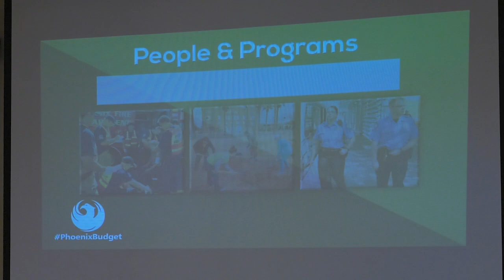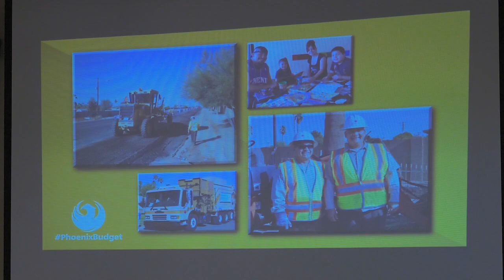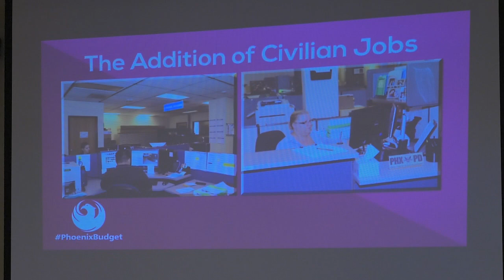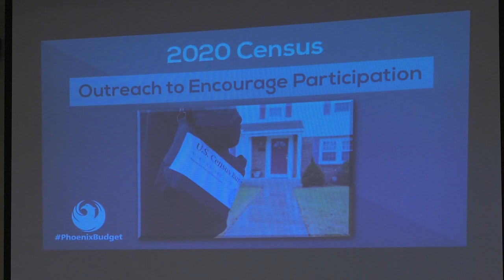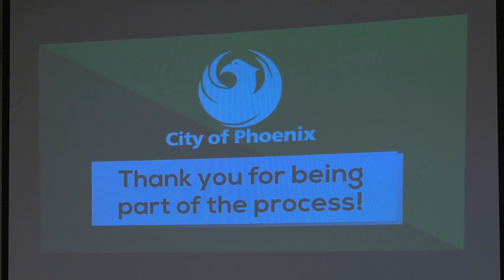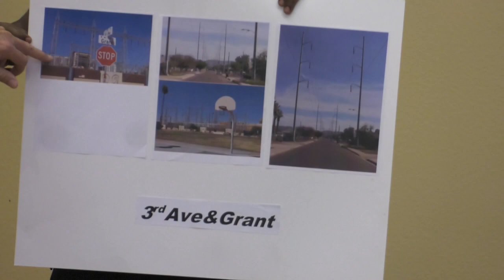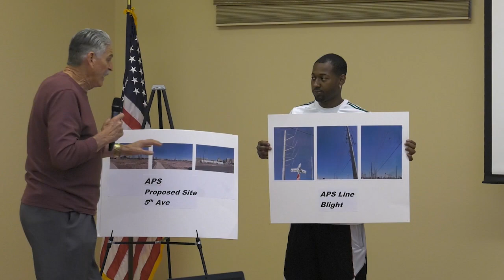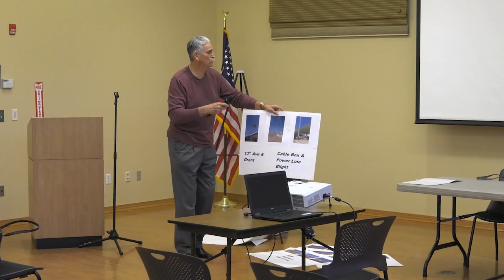Community Budget Hearing Matthew Henson HOPE VI | April 18, 2019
City of Phoenix Community Budget Hearing at Matthew Henson HOPE VI April 18, 2019. Questions or comments about the budget? You can also find budget information on social media by using the hashtag